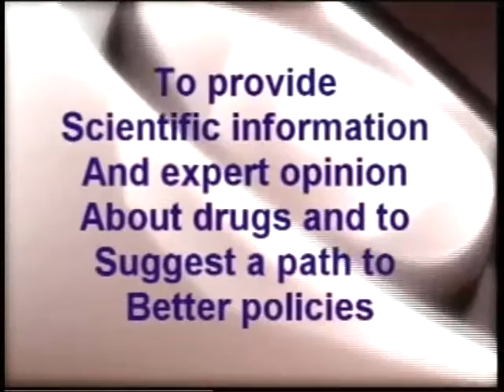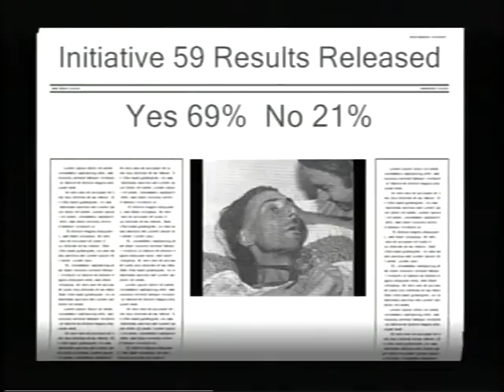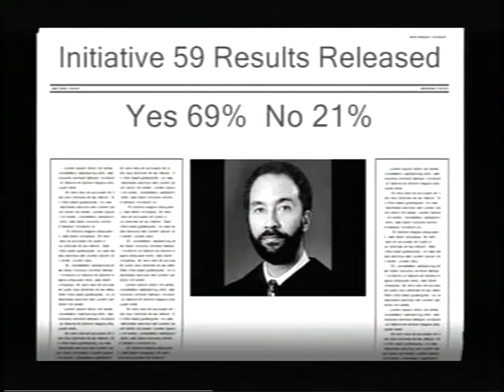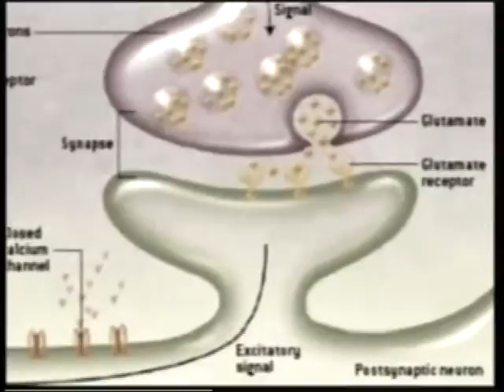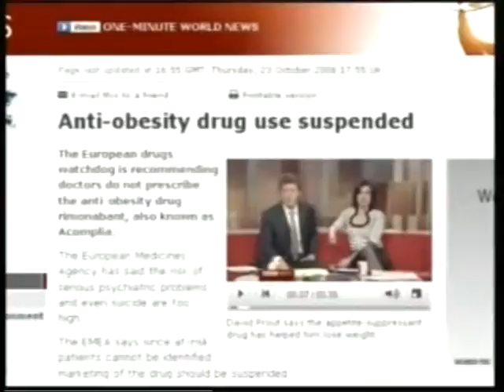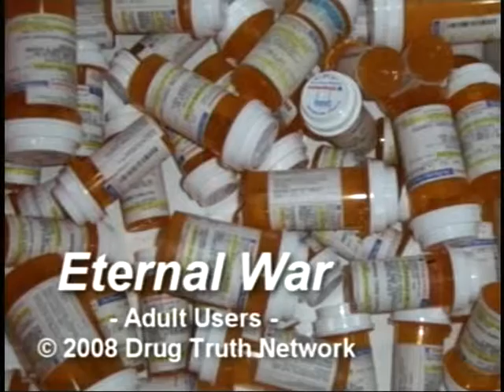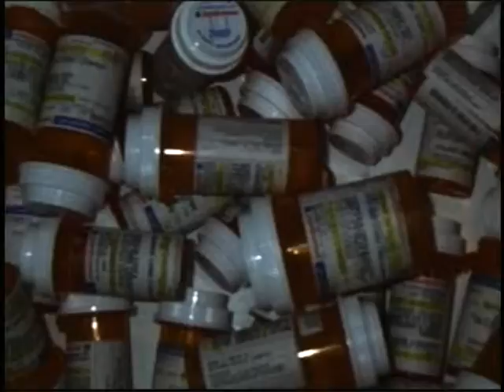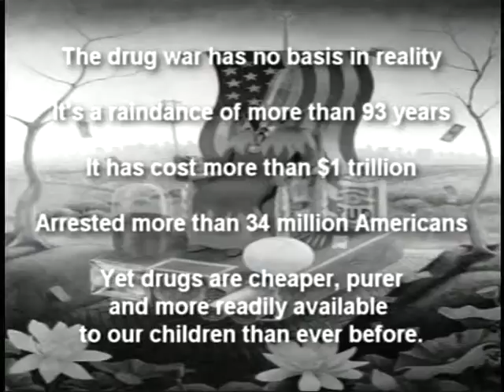Drugs, Crime and Politics 09/15/2010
Dean Becker from the Cultural Baggage show on KPFT and DrugTruth.net joins us in the studio with a clip from the NORML conference in Oregon this past week. Also, an all new animated Name That Drug By It's Side Effect and your calls.